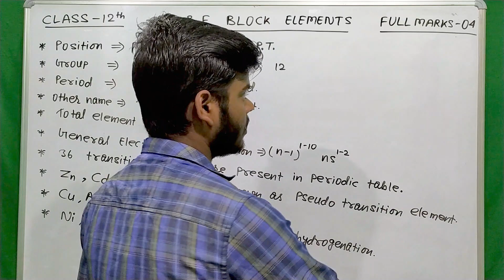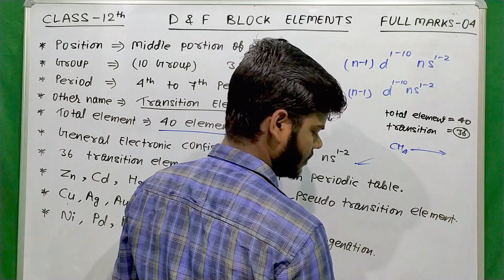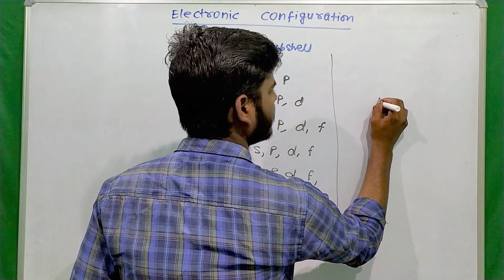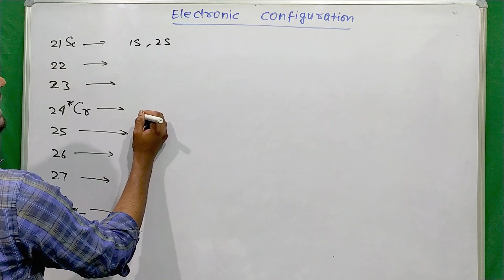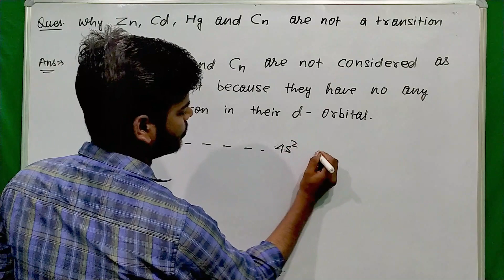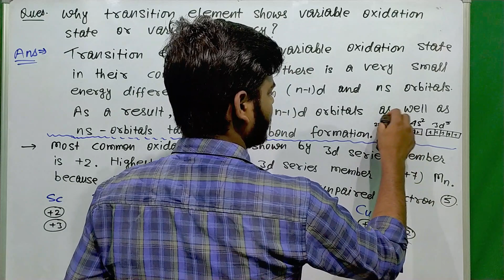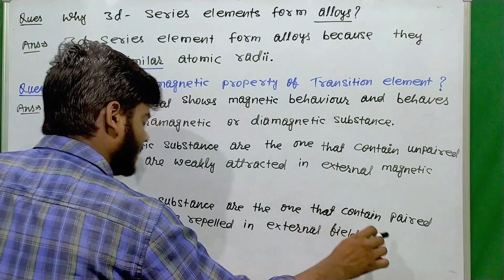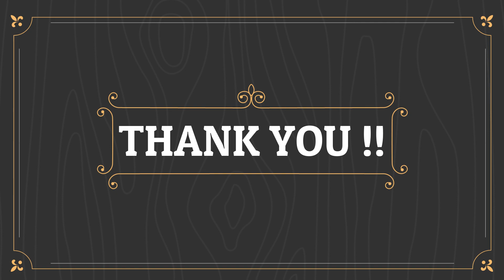JAC BOARD 2025 CLASS 12TH D & F BLOCK | LAST REVISION Exam से पहले जरूर कर के जाना 5 marks आयेगा VVI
at first good morning  all of you.
आज के इस वीडियो मे मैंने आपको jac board 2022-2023 class 12th के chemistry का chapter 6 D AND F BLOCK ELEMENTS  को  ONE SHOT VIDEO ME बताया हूँ l

D - Block Elements In One Shot//class 12th chemistry //jac board d block elements
12th d and f Block Elements In One Shot / d and f block elements class 12 / d and f Block 1 shot
12th d and f Block Elements (Part 1) //Tricks to remember transition metals// E.C of d Block
Jac board class 12 chemistry objective questions// important objective questions of d-BLOCK elements
D and F block Elements in Hindi One Shot
D & F Block elements Class 12 | D and F block One Shot |NCERT Chapter 8 | JAC BOARD 2023 Term 2 |
d and f block elements Class 12 | d block One Shot |NCERT Chapter 8 | JAC BOARD 2023
important questions of d blocks elements for jac board class 12th exam
d and f block elements Class 12 | One Shot | NCERT Chapter 8
D and F block Elements Class 12 | Class 12 Board Exam 2023 Preparation
D and F block elements One Shot Class 12 BOARDS 2023
D and F Block Elements | Complete Chapter in 1 Shot | Class 12th Board-NCERT
d & f Block 12th CBSE NEET 2023 | Class12 Chemistry Chapter 8
The d and f Block Elements Class 12 Chemistry | Chapter 8 Ncert Solutions Questions 1-11
D and F Block Elements |20 Important questions| 2023 | Class 12 Chemistry | Term 2
12th d and f Block Elements In One Shot / d and f block elements class 12 / d and f Block 1 shot
important mcq questions of d block elements for jac board class 12th exam।jac board class 12th 2023
12th d and f Block Elements (Part 1) //Tricks to remember transition metals// E.C of d Block
Class 12th D-Block Elements Important MCQs Practice Term 1
D and F Block Elements Most Expected Questions For Class 12 Boards 2023 | Chemistry Important Ques
Class 12 Chemistry PYQ | Important PYQ of D and F block Elements | Boards 2023
12th chemistry question paper 2023 || 12th chemistry important questions 2023 || chemistry paper 🎯👍
Most important Topics & questions Class 11th Chemistry Chapter wise | final Exam | Session 2022-23
Coordination Compounds - Most Important MCQs | इससे बाहर नही पूछेगा | JHARKHAND Board Inter Exam
D & F Block Elements ll JHARKHAND Board Most Important Previous Year Question ll Class-12 Chemistry
PYQ of d and f Block Elements | Class 12 Chemistry Term 2 JAC BOARD 2023
JAC Board Chemistry 2023 Answers with Analysis || JAC Board Class 12th Chemistry Question Solution